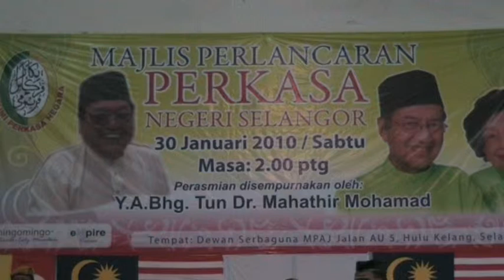pengerusi perkasa selangor